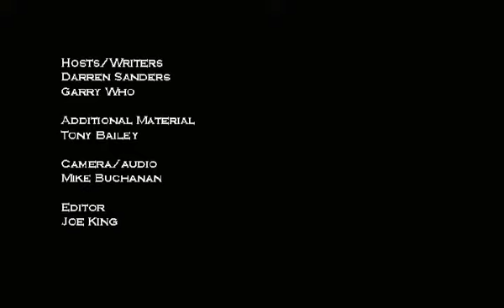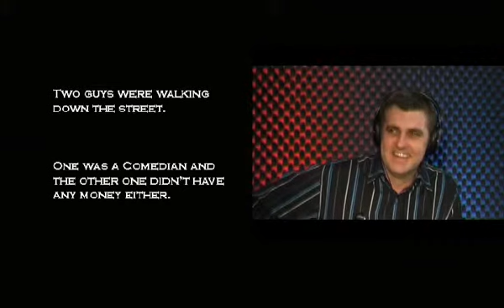Dazz and Gazz Radio Show on TV Ep 6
The Dazz and Gazz Radio Show on TV starring Darren Sanders and Garry Who